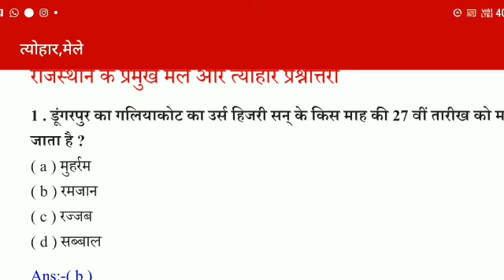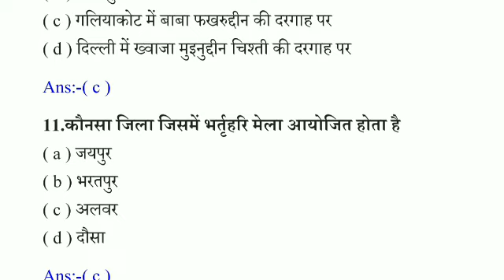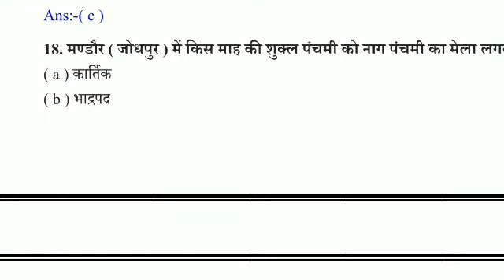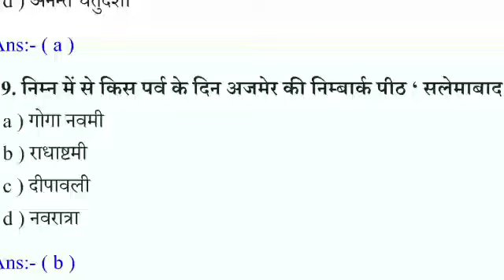राजस्थान पशु परिचर भर्ती परिक्षा मे आने वाले quiz !! rajasthan Gk